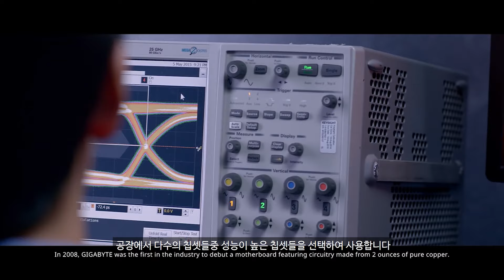GIGABYTE 본사 마케터, 에린 황의 GeForce GTX1080 Xtreme